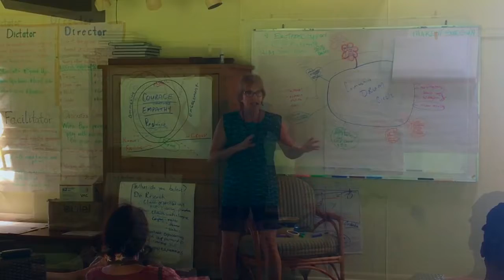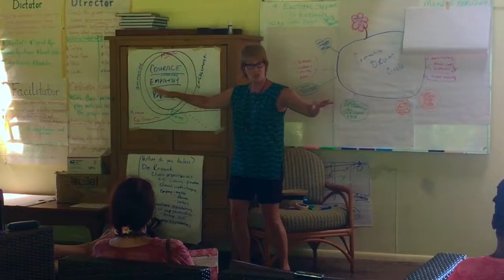Drum Circle Facilitators' Unique Business Challenge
The amazing versatility of facilitated group drumming presents a unique challenge for Drum Circle Facilitators (DCFs).

Learn why from Mary Tolena at the 2016 Village Music Circles Hawaii Professional Development Playshop.  Her telecourse, "The Business of Drumming in Business" will help you solve the challenge.